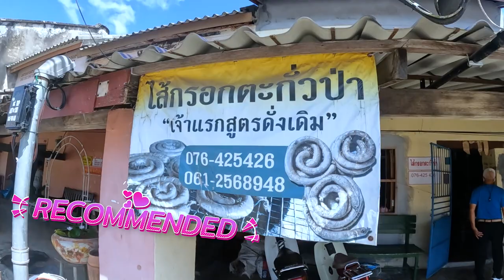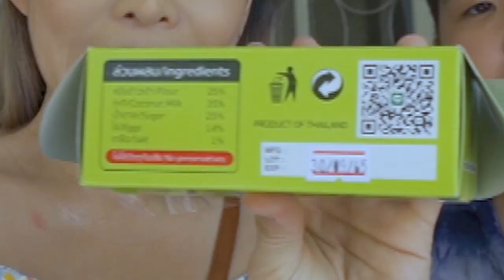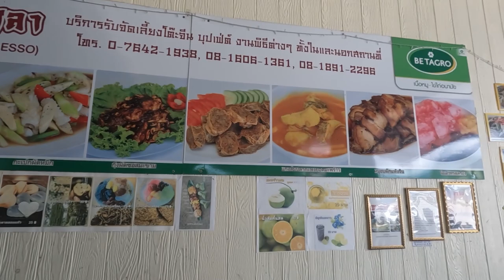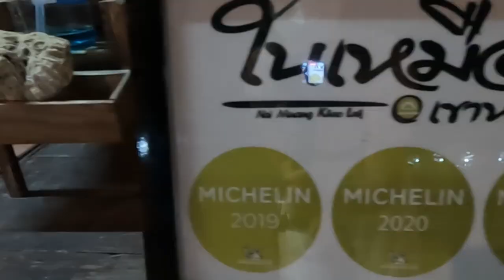ตะกั่วป่า-เขาหลัก พังงา เหมารถโพถ้องเที่ยวเมืองเก่า I พาไปจุดเชคอินลับแห่งใหม่ ไม่แมส ถ่ายรูปปังสุดๆ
เที่ยวตะกั่วป่า เขาหลัก เหมารถโพถ้องเที่ยวย่านเมืองเก่า พร้อมพาไปชมจุดเชคอินลับๆแห่งใหม่ใน ‼️เขาหลัก‼️ ไม่แมส‼️ ยังไม่ค่อยมีคนรู้จัก ถ่ายรูปปังสุดๆ หาดนี้เป็นของเรา 555

เดินทางมาจนถึงคลิปสุดท้ายของการลงใต้ 9 วันของเราแล้ว ขอบคุณที่ติดตามเป็นกำลังใจให้กันนะค้าาา ^^ ยังคงคอนเซป เรื่องกิน เรื่องเที่ยวแน่นเหมือนเดิมถึงแม้อากาศจะไม่ค่อยเป็นใจ บางที่ต้องไปหลายครั้งถึงจะได้ แต่พวกเราก็ไม่ย่อท้อ พยายามเก็บภาพบรรยากาศมาให้ทุกคนให้ได้ค่าา

ตะกั่วป่าย่านเมืองเก่า ผู้คนน่ารัก เต็มไปด้วยร่องลอยของวัฒนธรรม💖 ครั้งนี้ เราเหมารถสองแถวไม้ หรือคนพื้นที่เรียกรถโพถ้อง พาตระเวนจนทั่ว แถมยังได้ลองทำขนมเต้าส้อด้วยตนเองด้วย ขอบอกว่ายากมาก แต่เด็กสนุกมากเลย ส่วนแม่นั้นคิดว่า ขอกลับมาเป็นคนกินเช่นเดิมดีกว่า 555

ช่วงบ่ายเราจะพาไปพิกัดลับ ที่ยังไม่ค่อยมีคนรู้จัก เป็นจุดเชคอินแห่งใหม่ที่มีหินประหลาด ถ่ายรูปปังสุดๆ ส่วนเรื่องอาหารการกิน ก็แน่นอนยังคงตามเก็บร้นมิชลินไกด์ทุกมื้อเช่นเคย ตามไปกินไปเที่ยวกับพวกเรากันเลยค่าาา

พิกัดจุดเชคอินลับแห่งใหม่ หาดเขาสะบ้า

เที่ยวพังงา
พังงา🏝️นั่งเรือเที่ยวอ่าว รวมจุดเชคอินห้ามพลาด‼️ดังระดับโลก | อัพเดทร้านมิชลินไกด์ 2022 | PHANG NGA

เขาหลัก พังงา มีอะไรให้ทำอีกเพียบ ล่องแพไม่ไผ่ I ลองร่อนแร่ เป็นคนเหมือง ขำไม่ไหวฮากันทั้งหมู่บ้าน🤣